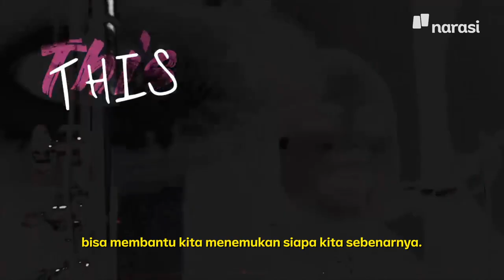Sarah Viloid & Voice of Baceprot Garang Melawan Diskriminasi (Official Trailer) | Namanya Juga Lyfe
Grup musik asal Garut @voiceofbaceprot merilis lagu terbaru mereka Not Public Property yang menyuarakan hak-hak perempuan bahwasanya perempuan bukan merupakan properti publik yang bisa dipegang ataupun dilihat seenaknya.

Ada juga @sarahvilo.id yang berani speak up ketika ada pelecehan di konten streamingnya.

Bagaimana kisah mereka melawan diskriminasi tersebut? Bareng @jihanfh selengkapnya di YouTube Narasi | NamanyaJugaLyfe

(Narasi)